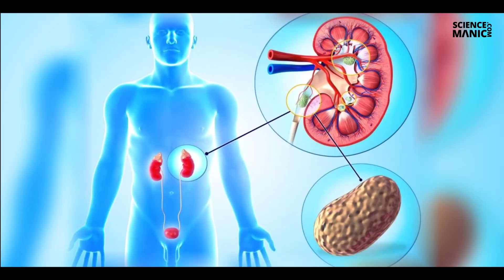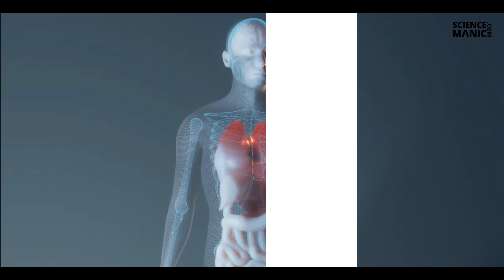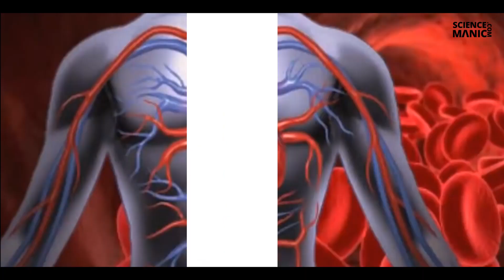Harad (Haridki) के गुप्त प्रयोग | हरीतकी है अनमोल | Benefits Of Harad | हरड प्रयोग करने का सही तरीका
Harad (Haridki) and its Importance
Benefits Of Harad
हरड़ किन किन बीमारियों में फायदेमंद !
हरीतकी (हरड) के अनगिनत फायदे
आयुर्वेद की श्रेष्ठ औषधि
हरड प्रयोग करने का सही तरीका
हरड़ से होंगे यह 10 रोग दूर जानिये कैसे करना है सेवन
HEALTH BENEFITS OF HARAD
सिर्फ 10 दाने दूध में उबालकर पिलो
शरीर लोहे जैसा मजबूत बन जाएगा
खून बढ़ाने की मशीन है यह दाने
Benefits Of Harad
In which diseases is myrabalan beneficial?
Countless benefits of Haritaki (Hard)
best medicine of ayurveda
The right way to use Herd
Harad will cure these 10 diseases, know how to consume
Boil only 10 grains in milk and drink
body will become strong like iron
This rash is a machine to increase blood